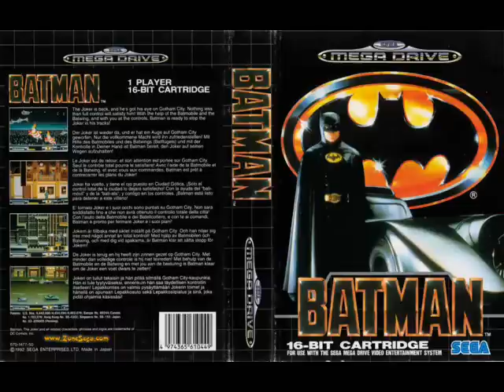Batman Theme - Gotham City Streets III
Gotham City Streets III theme from the Sega Megadrive Batman game as requested by Phil311288. Thanks for the tip!